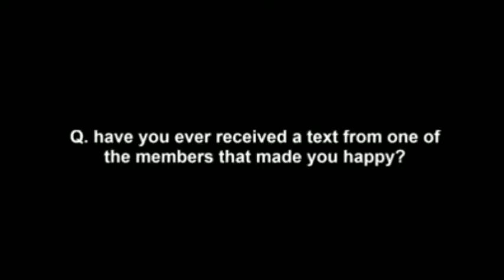Yoongi precious baby boy Taehyung (Daegu boys)【TAEGI Moment】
Hello, Army can you all view other video also on my channel💜
please show some support to my channel